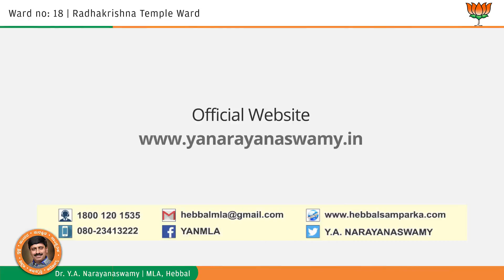Ward 18 - Dr YAN Development Works